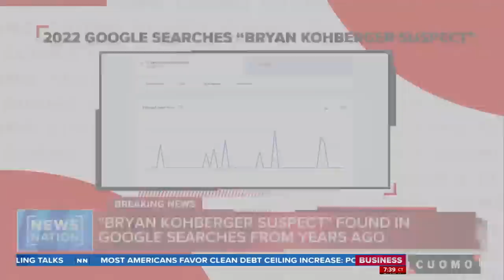Coffindaffer: Google queries for ‘Bryan Kohberger suspect’ date back to 2018 | CUOMO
Bryan Kohberger’s parents have been called to testify before a grand jury in Pennsylvania, NewsNation has learned. The case is related to a 45-year-old woman who went missing in May 2022 in Monroe County, the same county where Kohberger lived. Senior national correspondent Brian Entin and former FBI Agent Jennifer Coffindaffer join “CUOMO” to discuss that revelation, as well as another about Google searches dating back to 2018.